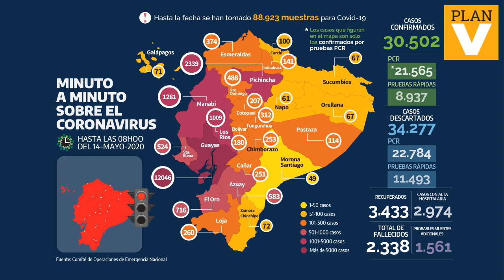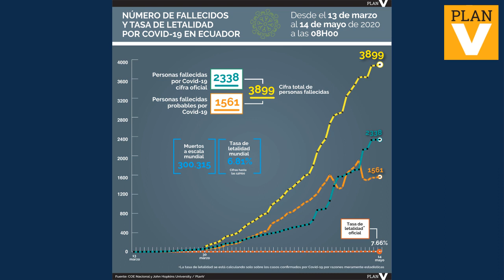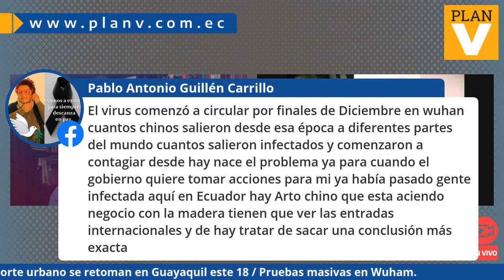PLANV EN VIVO 14 DE MAYO 2020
La ministra de Gobierno del Ecuador, María Paula Romo, responde inquietudes sobre la crisis política, económica y la pandemia en el país. Entrevistan Susana Morán y Juan Carlos Calderón.